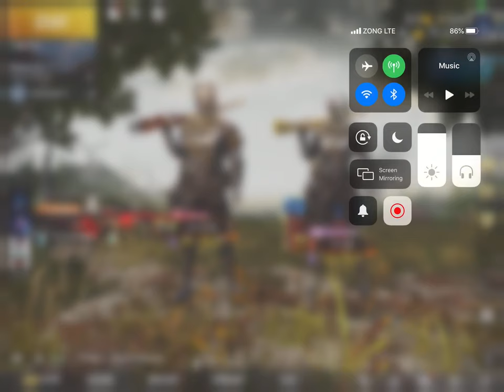25 February 2020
Usmanandasim